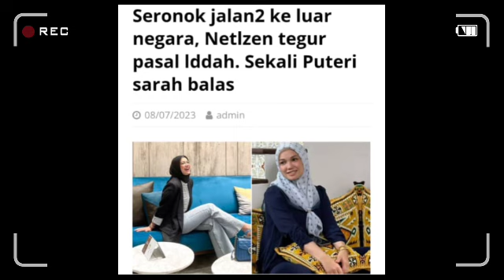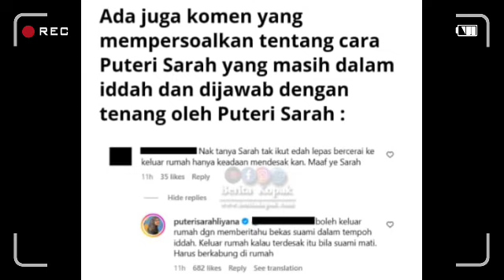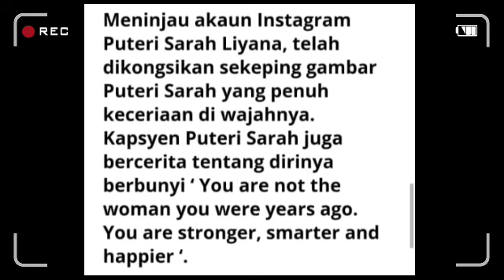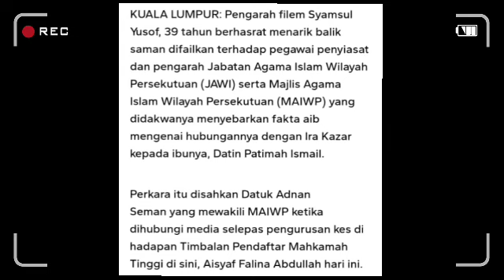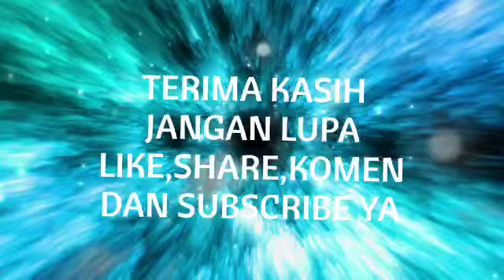Puteri Sarah dah jumpa yang baru?? peminat tanya siapa lelaki sebelah tu